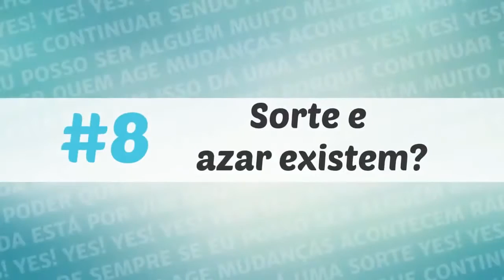8 - Sorte e azar existem - Paulo Vieira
8 - Sorte e azar existem - Paulo Vieira

- 8º vídeo da série Direcionamento para o Sucesso com Paulo Vieira
- Série de 28 vídeos de mentoria com Paulo Vieira

Nosso compromisso é levar o máximo de informações a você que nos acompanha. Informação de qualidade que lhe agregue valor e lhe permita tornar-se uma pessoa melhor e um profissional de excelência!

Qualquer dúvida, não deixe de nos informar!
Conte conosco para o seu SUCESSO!

Forte abraço,
Josué Santanna e Lídia Aguiar | Empreendedores

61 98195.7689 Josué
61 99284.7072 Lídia